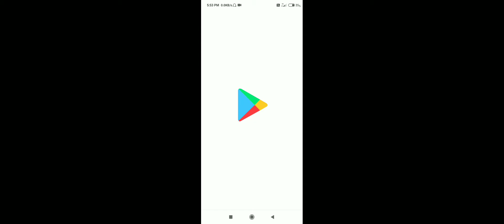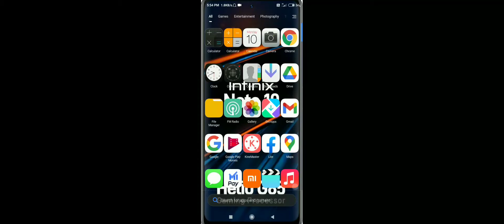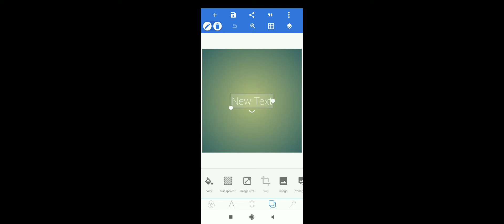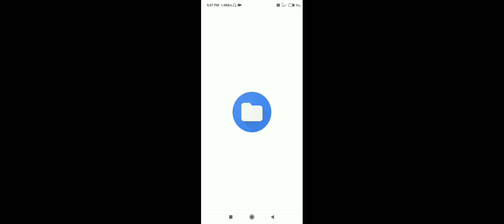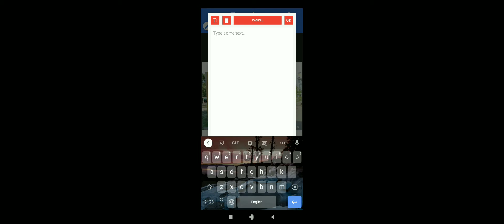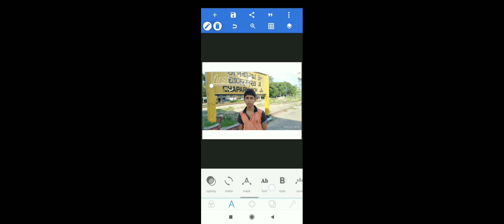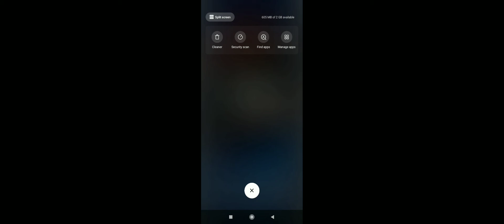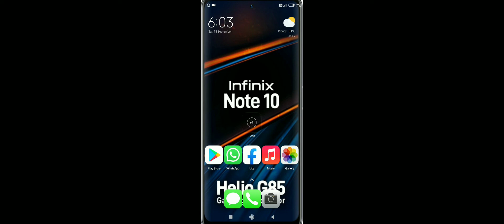make custom thumbnail from youtube videos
make custom thumbnail for youtube video